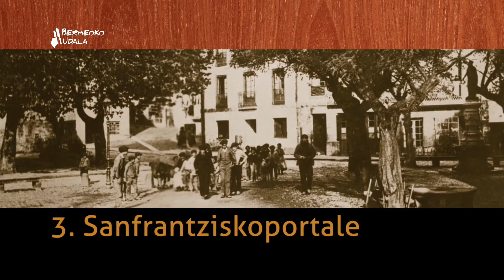Arraina eta ardauaren ibilbidea GR-38 / La ruta del vino y del pescado GR-38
Ba al dakizu zelan sortu zen arraina eta ardauaren ibilbidea Bermeotik Oionera?Hona hemen gaur egunean GR-38 ibilibidea denaren sorrera azaltzen duen bideoa.
¿Sabes cómo surgió la ruta del vino y del pescado Bermeo a Oion? A continuación se muestra el vídeo que explica el nacimiento de la que hoy es  la GR-38.